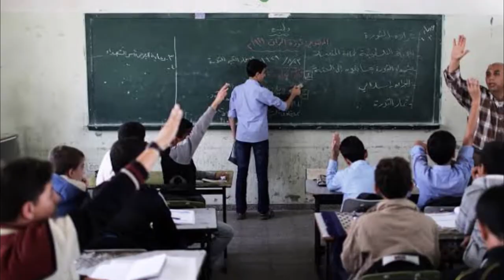Kon tha wo ep1 | Hamas Leader Ismail Haniyeh Biography in Urdu Hindi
Assalam-o-Alaikum!
This is the video about one of the lesser known figure Ismail Haniyeh. In this video we will be telling you about his struggles and how he became leader of  Palestinians Freedom Fighter Group Hamas.